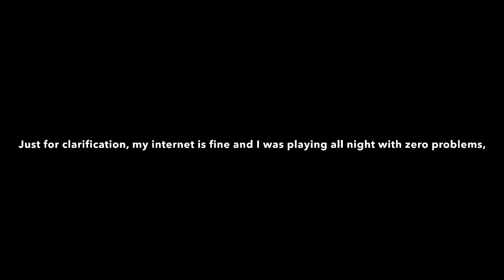Did I just beat some Japanese hackers?